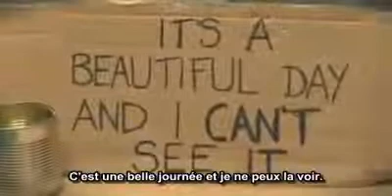Une vrai leçon de vie !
Une leçon de vie !
Très touchante